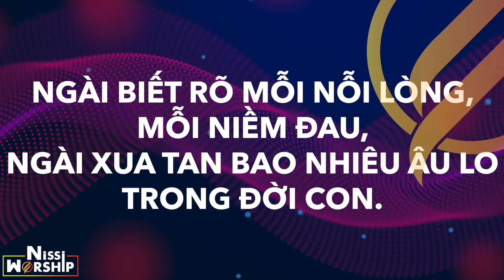VideoLyric ABA CHA YÊU ƠI x NISSI WORSHIP x NHẠC THỜ PHƯỢNG CHIẾU LỜI BÀI HÁT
Anh chi em có thể download cái set thờ phượng như video về máy tính để sử dụng cho hội thánh, mục vụ và cá nhân: Link download:
- Set Thờ Phượng:

Các hội thánh hay anh chị em nào có điều kiện để góp phần tài chính cho Nissi United tiếp tục sản xuất âm nhạc thờ phượng, xin gời về:
Tài Khoản Nissi:
Nguyễn Thị Mỹ Ly
Ngân hàng Techcombank.
Chi nhánh Trần Quang Diệu, quận 3, TPHCM.
Hoặc:
Chúa ban ơn dư đầy trên mỗi anh chị em!